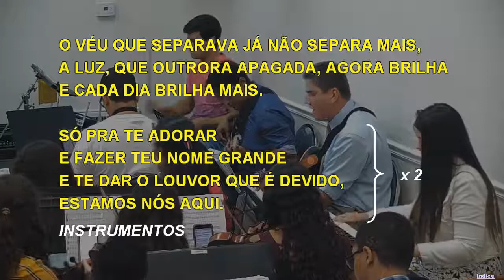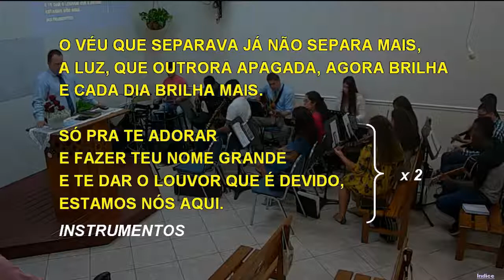1124 - JESUS, EM TUA PRESENÇA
1124 - JESUS, EM TUA PRESENÇA